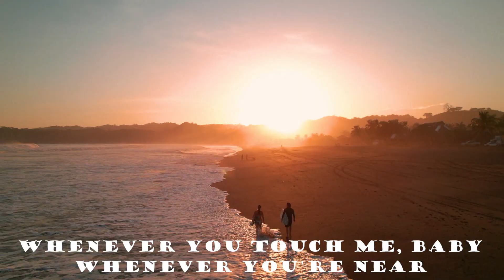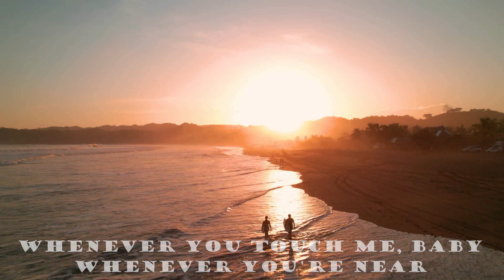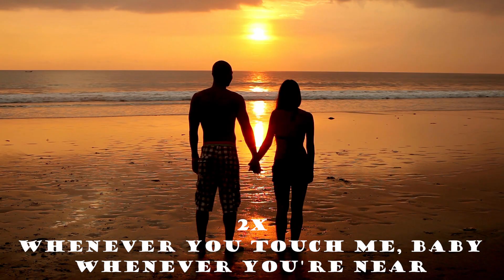"I CAN HEAR MUSIC" 💗 (Lyrics) 🌺Vocals by Karen [2024] 💗 THE BEACH BOYS 💗 1969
Another Summer's Coming to an End with Indian Summer Still To Come! Written by Jeff Barry, Ellie Greenwich & Phil Spector for Ronnie Spector & The Ronettes in 1966. The Beach Boys Did an Excellent Cover for Their 1969 Album, "20/20" Which Hit #24 in the US. Carl Wilson Did the Amazing Lead Vocals. Contemporary Christian Singer, Kathy Troccoli & The Beach Boys Did Another Great Version in 1996. If You Hear Any Extra Sounds In There, It's My Next-Door Neighbor Replacing His Roof! I Put A Couple of Retro Videos From "BackintheDay" In There. I Also Used iStock Media. I Used BFM Karaoke for the Backing Track. You Can Find All of The Beach Boys' Music, Ronnie Spector & The Ronette's Music, Kathy Troccoli's Music & BFM Karaoke's Music @ iTunes, Amazon, Google Play, Spotify, etc. Thanks So Much For Listening & Watching My Music Videos ~ Beatles💗Girl Karen